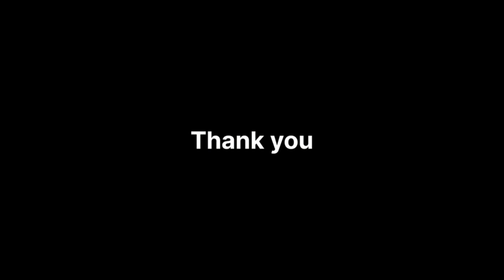BIJAPUR BANDH KA NAZARA? 22-06-2023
SNEWSKARNATAKAEXPRESS SACH KI AWAZ KISIBI NEWS KE LIYE IS NAMBAR PAR CONTACT KARE 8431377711S NEWS KARANATAKA EXPRESS BIJAPUR BANDH KA NAZARA? 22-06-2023 SACH KI AWAZ